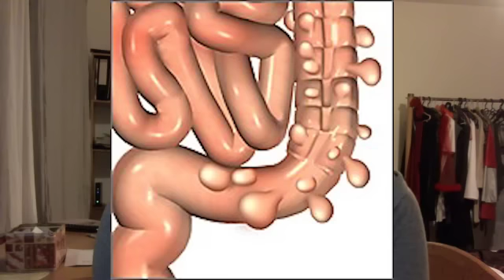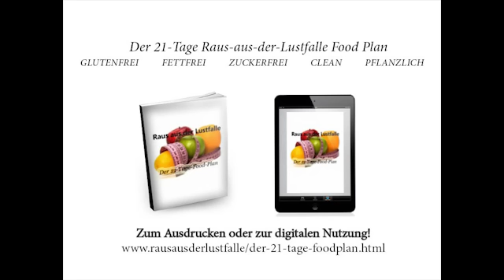Food is Medicine bei...: Divertikulose/Divertikulitis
Empfehlenswerte Literatur:

Die High-Carb Diät - Dr. John McDougall

Die Lustfalle: Warum Gesund sein so schwer fällt und was Sie dafür tun können - Dr. Douglas Lisle/Dr. Alan Goldhamer

Essen gegen Herzinfarkt - Dr. Caldwell Esselstyn

Gabel statt Skalpell - Das vegan Kochbuch - Del Srouf

Revolution in der Herztherapie - Dr. Dean Ornish

Diabetes einfach wegessen - Dr. Joel Fuhrmann